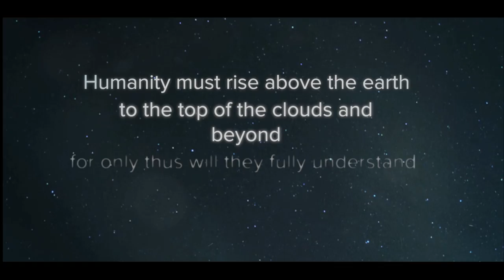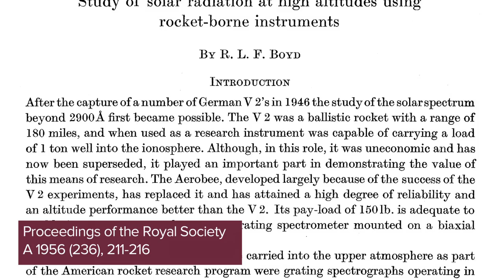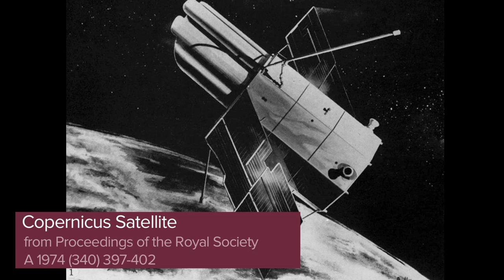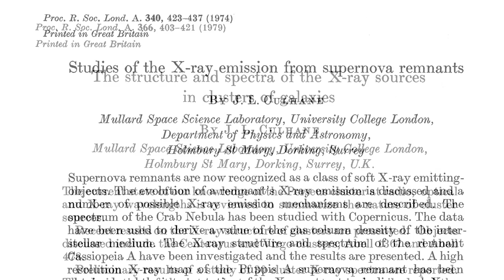Science stories – Beyond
In the 1950s the Royal Society was instrumental to the inception of the UK space programme. Professor Len Culhane, Fellow of the Royal Society, and Dr Lucie Green, discuss the early space missions that led us moving to explore beyond the Earth’s atmosphere.

This film is part of a series of Science stories to celebrate 350 years of scientific publishing by the Royal Society.

Explore further:
The Royal Society's formative role in UK space research, Ken Pounds, 2010
Harrie Stewart Wilson Massey, 16 May 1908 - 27 November 1983, Sir David Bates, Sir Robert Boyd, D. G. Davis, 1984
Science and applications of the space environment: new results and interdisciplinary connections’ compiled by A. J. Coates, J. L. Culhane and J. C. R. Hunt, 2003

Produced by Asta Films for the Royal Society. Archive footage used with permission from ESA/ESRO and BAE Systems. Titles by Red Banana Productions.